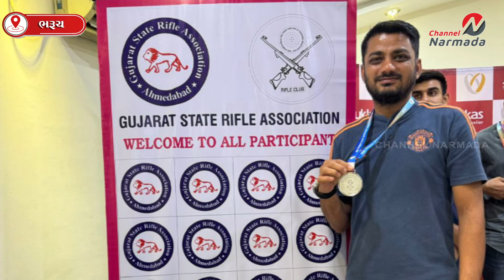ગુજરાત રાજ્ય રાઇફલ શૂટિંગ સ્પર્ધામા ઝંઘાર ગામના યુવકે સિલ્વર મેડલ મેળવી ભરુચ જિલ્લાનુ ગૌરવ વધાર્યું